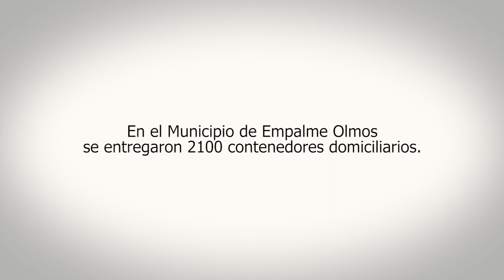Hogares Sustentables en Empalme Olmos